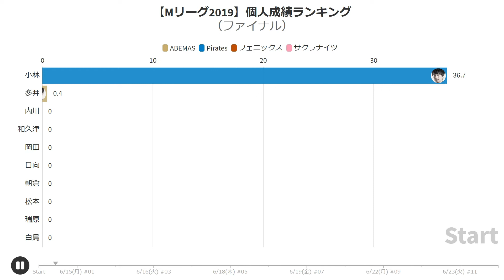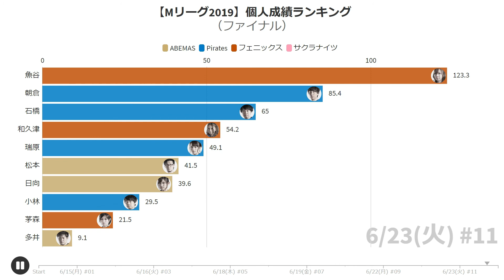最終版【Mリーグ2019】ファイナルシリーズ 個人成績ランキング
データ数が少ないですがファイナルシリーズの個人成績を動画にしていみました。どうぞご視聴ください。